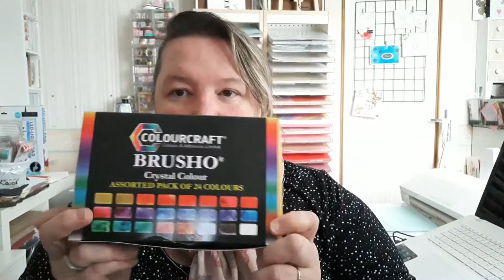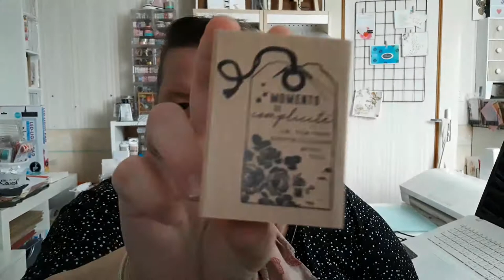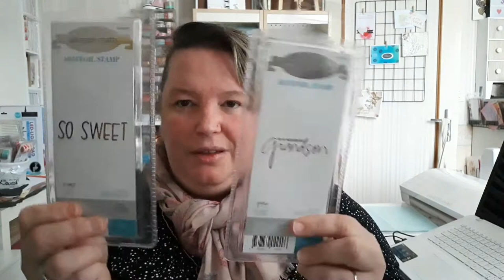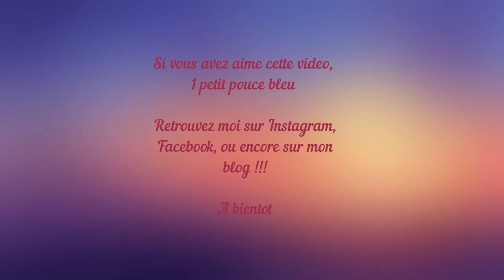cadeaux noel 2018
J'avais envie de partager avec vous, mes abonnés, les merveilleux cadeaux de noël que j'ai reçu !!!
J'ai été super gâtée !!!

Regardez...